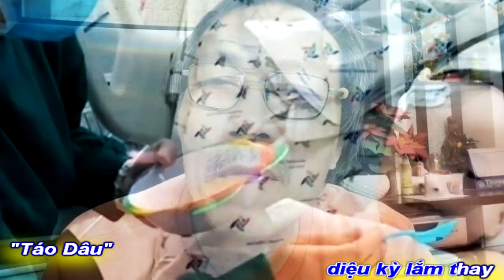[HÁT KARAOKE BEAT CHUẨN]TRÚC NHI DIỆU NHI DIỆU KỲ LẮM THAY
HÁT KARAOKE BEAT CHUẨN
TÁC PHẨM:TRÚC NHI DIỆU NHI DIỆU KỲ LẮM THAY
SÁNG TÁC:NS QUANG DAU
TRÌNH BÀY:NS QUANG DAU
ASM NS NS QUANG DAU
 PROMOVIES VIDEOKAR NS QUANG DAU